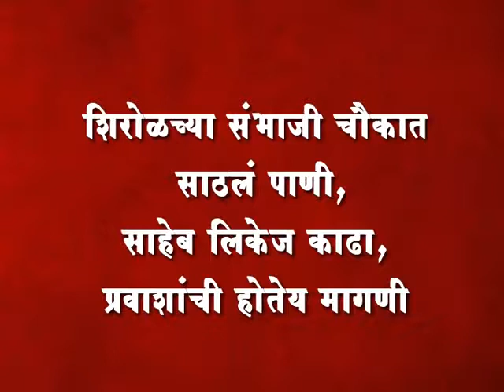शिरोळच्या संभाजी चौकात साठलं पाणी, साहेब लिकेज काढा, प्रवाशांची होतेय मागणी